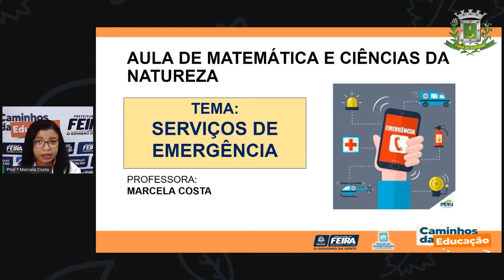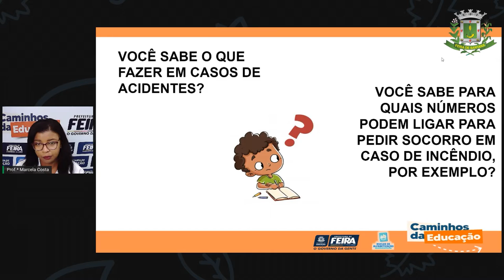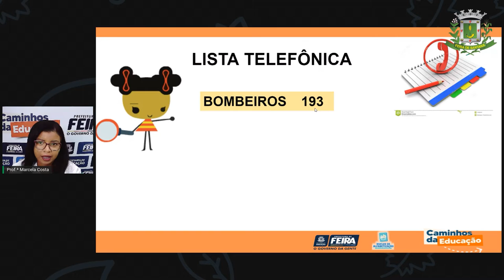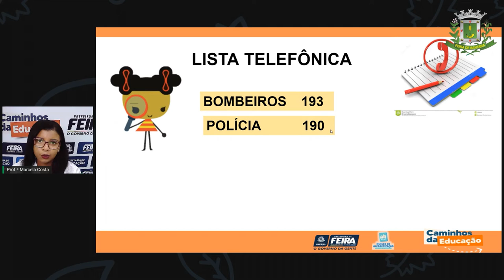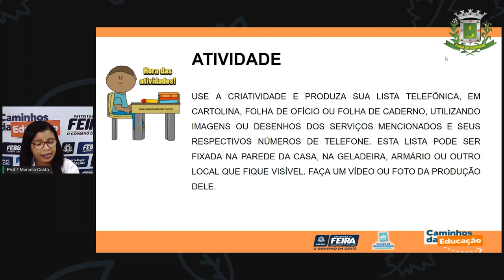Aula 72 1ºANO Profª Marcela Costa Matemática e Ciências da Natureza Serviços de emergência